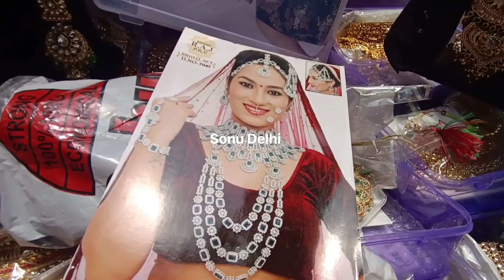दाम सुन कर हैरान रह जाएंगे यहां से करें शादी की पुरी शॉपिंग 🤑sonu vlogs 1980#delhi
सदर बाजार रुई मंडी की ब्राइडल ज्वैलरी
सबसे सस्ती मार्किट sadar bazar Rui Mandi patari market
Sonu vlogs 1980#delhi

Sadar bazar
cheapest market
Sadar bajar Delhi
Sadar bazar Sunday Market
morning market

👉 subscrib